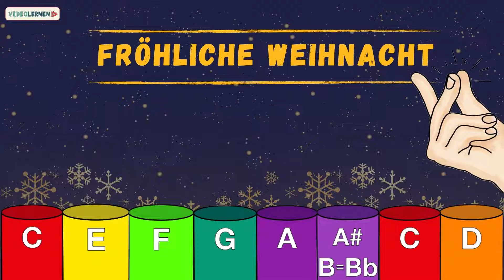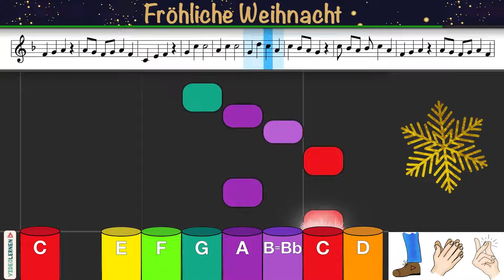! Boomwhackers Weihnachtslied Fröhliche Weihnacht Bodypercussion Weihnachtslied Fröhliche Weihnacht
Das Video zeigt Boomwhackers Weihnachtslied Fröhliche Weihnacht,und versucht auch folgende Themen abzudecken:
-  Bodypercussion Weihnachtslied Fröhliche Weihnacht
-Fröhliche Weihnacht überall Noten Blockflöte
- Boomwhackers Weihnachten Grundschule

Youtube ist die beste Website für die Suche nach Videos über Boomwhackers Weihnachtslied Fröhliche Weihnacht.
 Boomwhackers Weihnachtslied Fröhliche Weihnacht ist sicherlich etwas, das Sie und viele Menschen gerne miteinander musizieren, also haben wir dieses Video zu diesem Thema gemacht.
Folgen Sie unseren Videos zu Boomwhackers Weihnachtslied Fröhliche Weihnacht und auch diversen anderen vergleichbaren Themen auf
Hat Ihnen unser Video zu Boomwhackers Weihnachtslied Fröhliche Weihnacht gefallen?
Personen, die nach Bodypercussion Weihnachtslied Fröhliche Weihnacht suchten, suchten ebenfalls nach Fröhliche Weihnacht überall Noten Blockflöte.